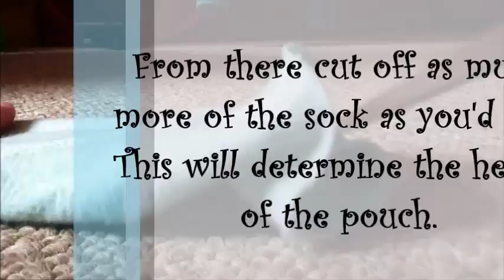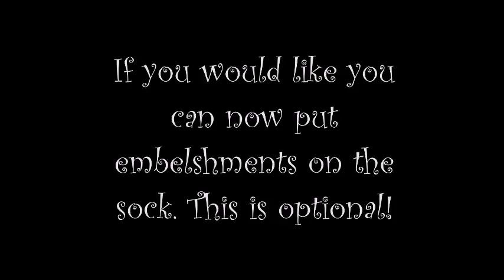DIY Sock Pouch!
Hello! In this video I show you how to make a sock pouch! I hope you enjoy!